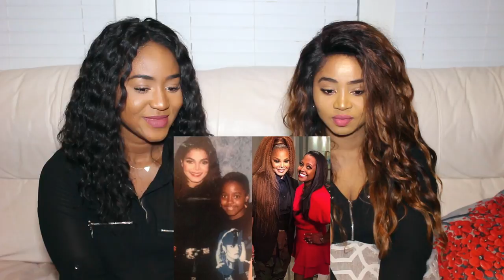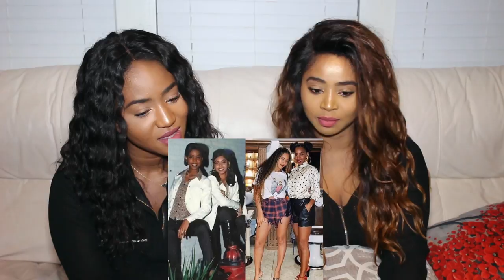These Celebrities 10YearChallenges Are CRAZY! (Lele Pons, Patrick Starrr and more)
My sister and I reacting to the new 2019 trend on Instagram, Facebook, Twitter and about every other social media site called the 10 year challenge or 10yearchallenge, in which people post a picture of them from 10 years ago and one of them now. It is pretty much self praise but a little self praise is good right? Anyways these 10 year challenges are crazy! Its weird how 10 years can do so much or not. Some of these celebrities and youtube stars look exactly the same while others look like a whole new person. But either way they were all fierce and grew in wonderful ways. I love this trend because its all in good fun. The celebrities/youtubers we took a look at are
Lele Pons
Patrick Starrr
Nicki Minaj
Caitlyn Jenner
Snooki
Tyra Banks
Janet Jackson
Ellen Degeneres
Gabrielle Union
Ryan Seacrest
Trevor Noah
Kevin Hart
Ayesha Curry and Steph Curry
Gordon Ramsey
Jada Smith
Beyonce and Kelly

| ABOUT |
Hello viewers & youtubers! My name is Violet Adaze and I love to make reaction videos. Why you ask? I've always loved seeing and hearing other peoples reactions to any kind of media, from music videos to television, films, news, trending topics, viral videos, etc. It's interesting, even when I watch a new movie the first thing I do when I get home is go to online forums and see what people thought of it from the characters to the plotline, the music, the scenes, the acting and the list goes on and on. I am also like that with music videos and any kind of media or news in general.  I assumed if I love to see peoples reactions to things so much, there must be others out there like me that would also like to watch reaction videos and here we are! I react to things like music videos, trailers, prank videos, trending topics, viral videos, news topics and the list goes on.